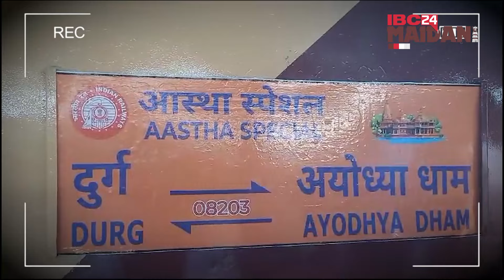ShriRam प्राणप्रतिष्ठा होने के बाद पहली बार Durg से Ayodhya के लिए रवाना हुई Aastha Special Train।